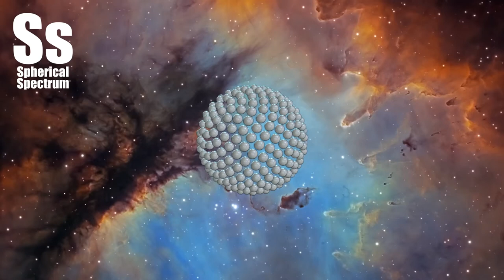Spherical Spectrum | NCS Release - Rameses B - Story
Look through the cosmic cloud cataloged as NGC 281 and you might miss the stars of open cluster IC 1590. Still, formed within the nebula that cluster's young, massive stars ultimately power the pervasive nebular glow. The eye-catching shapes looming in this portrait of NGC 281 are sculpted columns and dense dust globules seen in silhouette, eroded by intense, energetic winds and radiation from the hot cluster stars. If they survive long enough, the dusty structures could also be sites of future star formation. Playfully called the Pacman Nebula because of its overall shape, NGC 281 is about 10,000 light-years away in the constellation Cassiopeia. This sharp composite image was made through narrow-band filters, combining emission from the nebula's hydrogen, sulfur, and oxygen atoms in green, red, and blue hues. It spans over 80 light-years at the estimated distance of NGC 281.